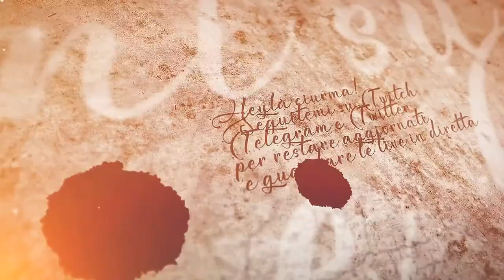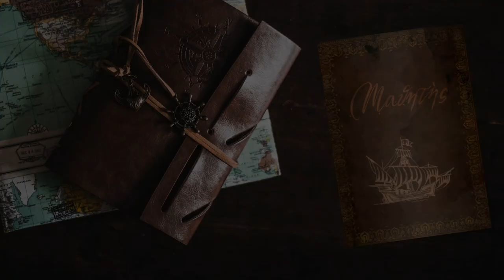L'incursione parte seconda - 5b Expeditions: Viking gameplay ita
Chiudiamo i conti con questi briganti e fermiamo anche il loro attacco a Nord.